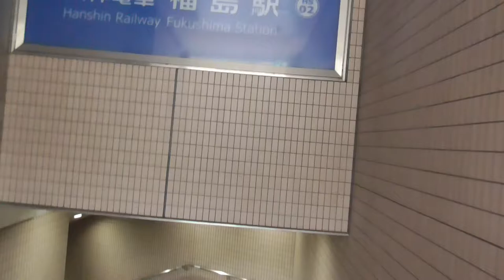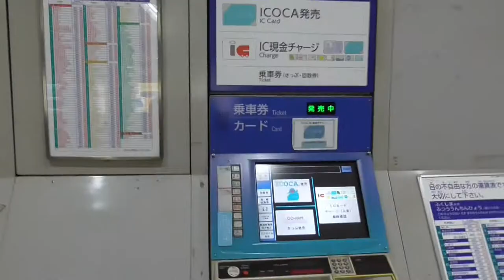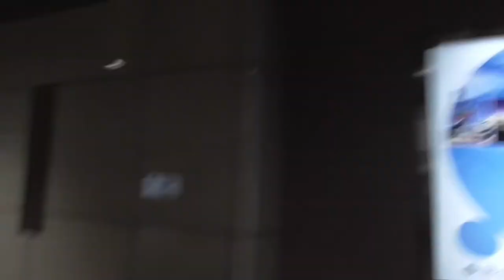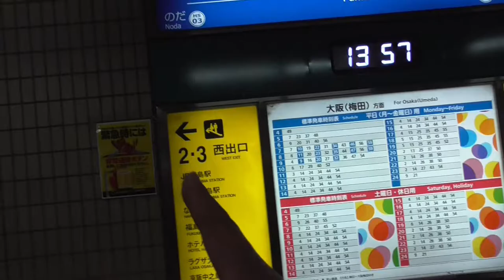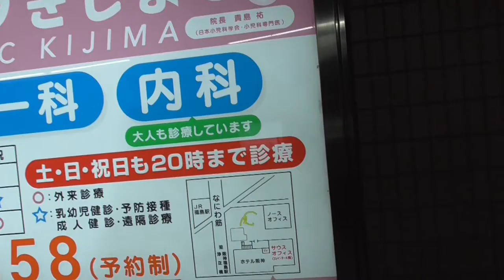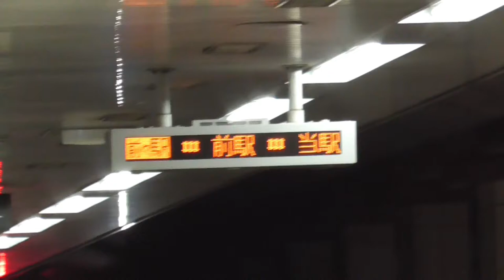ST044'11補「駅中散歩：阪神本線 福島駅」【急がば回れ 四日市→京都経由→大阪編】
今回は阪神梅田駅の１つ隣、阪神福島駅へやって来ました。
色んな電車が通過していくので、見てて飽きないですね（＾＾

関連サイトはこちら↓
阪神電車さま